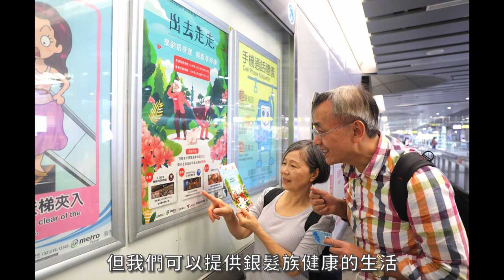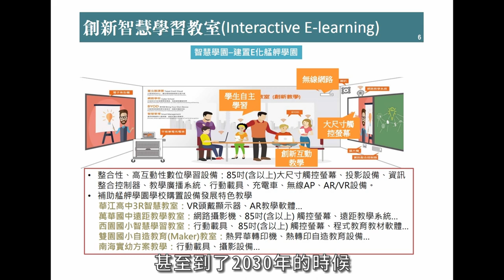白色之聲 7/8~7/12柯P一週事紀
第一次跟白編合作，還有很多地方需要改進，有缺失的部份，我們會盡量改進。
本周一柯市長出席臺北NPO(Nonprofit Organization)聚落「入厝」同歡會活動
臺北市把閒置空間拿出來，跟公益團體合作，它具有相當指標性的意義，包含
1.新舊融合 2.公私協力 3.空間共享
這要成功當然要大家幫忙，包括義美、家樂福，我們也希望說將來承辦單位不是只有當當二房東，負責收房租而已，
還要辦很多上課、講習，還有更重要的就是尋求外界企業的資助，讓臺北市NPO更永續經營。
努力與成功，從來不是臺北市政府的事，是企業的事，是眾人的事。
透過公私協力的方式，我們努力讓我們的城市，朝向光榮城市的目標一起前進。

本周二柯市長在晨會與勞動局、社會局等局處進行跨局處的會議
共同討論讓銀髮族政策，福利、服務項目，
不僅只是把敬老卡480花完，它的邏輯是剩餘產能充分運用、以及促進保健的意義
65歲以上，養很重要，如何養更重要，而如何讓銀髮族自養最重要。
我們結合了庇護工場，讓老人也可以在運動中心服務。
我們無法提供銀髮族現金，但我們可以提供銀髮族健康的生活，還有更重要的，讓銀髮族生活得更有尊嚴。
政府的價值取決於你做過什麼事，而不是你說過什麼話

本周三柯文哲10日下午出席「嗡嗡嗡市政小蜜蜂―2019暑期市政體驗」第三梯次（國中及國小高年級組）模擬市政會議及閉幕式
讓中小學生參加市政會議不僅讓年輕朋友了解柯文哲市府治理城市的願景、態度、方向、策略及方法。
更透過不同年齡層、不同視野的角度來參與市政。
柯文哲市長常說，現代的政府應當靈活，Divirsity，也就是多樣性，是不可或缺的要素。
每個市民的人生都是一本書，都自成風景與故事，透過每一個故事的交疊，讓我們看見城市的未來風景，
而讓人民了解，政治從來不是只存在於投票那一天，這些，是柯文哲市府努力的目標。

本周四柯文哲市長參加「108年社區治安研習觀摩座談會」請學者專家指導社區防災、自殺防治暨婦幼安全及防制毒品教育宣導等概念，
並由大安區錦華里標竿社區溫里長分享「社區營造與輔導經驗」，介紹社區治安協力營造工作坊，達到教學相長作用，特別感謝溫里長
及錦華里社區志工們的辛勞與付出。

今天早上柯文哲市長則是在晨會時研討關於艋舺學園的EOD計畫
艋舺學園希望打造一個以教育軸線為題的都市計畫
將會把萬華區萬華國中、華江高中，還有南海實驗幼兒園等學校一起規劃
托嬰幼、長照、青創甚至還有環保、綠地等元素
重要的不是我們現在做了什麼，而是我們五年後留下了什麼，
十年後我們影響了什麼，甚至到了2030年的時候，我們為我們的下一代，留下來什麼。

以上就是柯文哲本周的，一周事紀。

聲音來源：白色之聲 白編
照片來源：台北市政府新聞稿